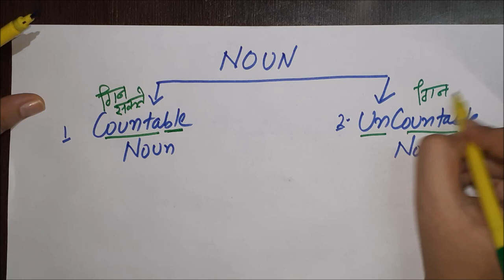Noun and its Types || Basics of Grammar || SSC || CGL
Hello friends!
This video explains about Noun and its types  .
Hope this video proves to be fruitful to all  !
HappyLearning 🌸
StudywithPriya